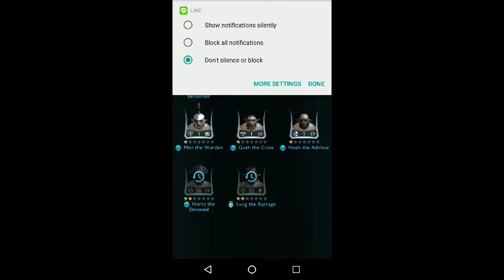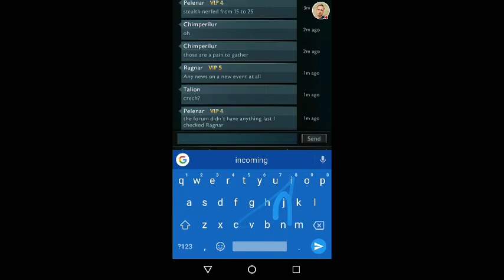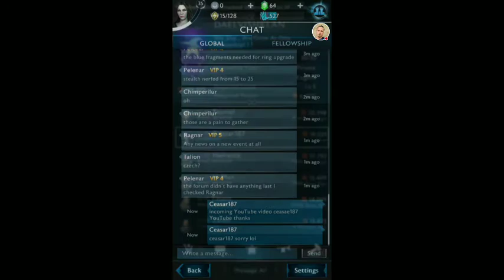Shadow Of War: Leveling Ring To Level 7/Purple Character Cards....."Awesome"! ! !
Watch me play Shadow!